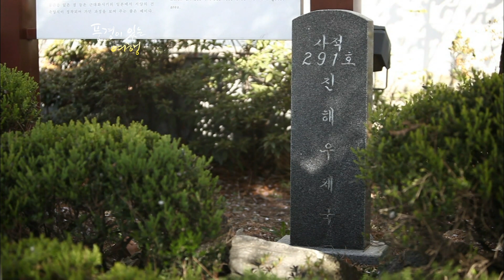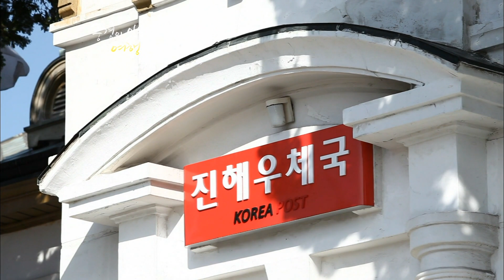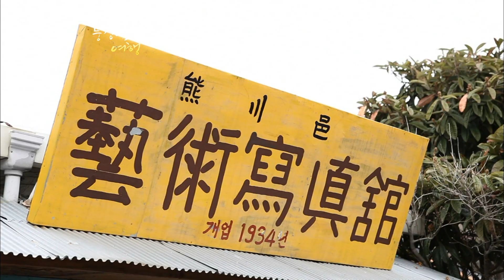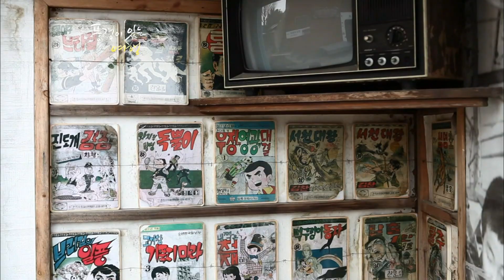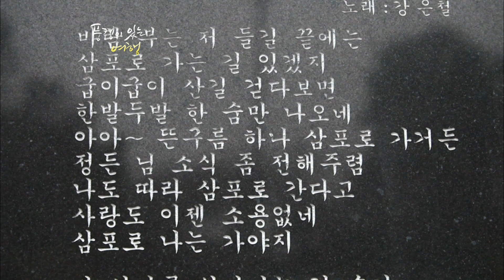진해 하면 벚꽃! 하지만 광복 이후 전부 사라졌었다? [풍경이있는여행 KBS 20110423 방송]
[풍경이있는여행] 아픔마저 꽃으로 피어 - 경남 진해

■ 꽃으로 피어난 영욕의 땅, 진해
진해의 4월은 아름답다. 벚꽃으로 촘촘히 수놓아진 도시는 발 딛는 곳마다 엽서 같은 풍경이 펼쳐진다. 함박미소를 머금은 상춘객들은 추억을 만들기에 바쁘다. 한반도 남단에 위치한 도시 진해, 이곳은 일본이 군사목적으로 1912년에 만든 군항도시다. 도시 곳곳에 일제의 잔재가 남아있는 이곳은 이제 아픔을 딛고 사람들에게 추억을 선물하는 아련한 꽃의 고장이 되었다. 전국의 허다한 벚꽃 명소들이 있지만 진해의 벚꽃이 남다른 이유다.

■ 벚꽃비, 눈물이 되어 흐르다
벚꽃이 핀 진해는 한 폭의 수채화다. 1.5km의 벚꽃터널이 늘어진 여좌천이나 수많은 꽃나무와 진해만을 볼 수 있는 진해 드림로드는 진해 명소 중에 명소다. 눈부시게 피어난 벚꽃은 사람들에게 기쁨을 준다. 그러나 벚꽃이 순수하게 꽃 자체로 대접받지 않고, 일제의 잔재로 여겨졌던 시절이 있었다. 일제 강점기 당시 진해에는 10만여 그루의 벚꽃나무가 심겨졌다. 광복 이후 이 벚꽃들은 일본 국화라는 이유로 모조리 사라진다. 1960년대 가서야 진해에 심겨진 벚꽃이 제주도산 왕벚나무임이 밝혀지고 진해 땅에는 다시 벚꽃 나무가 심겨진다. 멀리서 내리는 벚꽃비가 눈물 같은 이유는 역사의 소용돌이 속에서 허무하게 스러져야만 했던 진해 벚꽃의 상처 때문이 아닐까.

■ 바다를 벗 삼아 들꽃처럼 사는 사람들
봄이 오면 어김없이 꽃이 피듯이, 바다를 벗 삼아 어김없이 삶의 꽃을 피우는 사람들이 진해에 있다. 진해 앞바다에서 40년 동안 해녀일을 해왔다는 임옥자 씨. 그녀는 꽃다운 나이 21살에 제주도에서 진해로 시집을 왔다. 해녀 집안에서 태어난 임옥자 씨는 뭍으로 시집을 왔어도 해녀의 운명을 버릴 수 없었다. 거친 바다로 나간 그녀 곁을 변함없이 지켜주는 사람은 남편 이봉은 씨. 바다에 들어간 아내에게 혹시라도 위험한 일이 생길까봐 선상에서 아내를 지켜보는 게 이봉은 씨의 일이다.

■ 시간을 훔쳐 추억에 살다
아스라하게 떠오르는 추억은 진해의 옛 풍경 속에 존재한다. 진해 도심에 자리 잡은 진해우체국, 그 곳은 금방이라도 두 갈래로 머리를 땋고 옛날 교복을 입은 여고생이 수줍은 얼굴로 나타날 것만 같은 모습을 하고 서있다. 1912년에 러시아풍 근대 건축 양식으로 지어진 진해우체국은 사적 291호로 지정된 소중한 문화유산이다. 또한 소사동 골목에는 마치 7~80년대로 돌아간 느낌을 주는 고물박물관이 있다. 16년 동안 전국의 고물상을 뒤져가며 옛 물건들을 수집한 김현철 씨가 운영하고 있는 ‘김씨박물관’이다. 오늘도 진해 소사동 골목에는 사라져가는 고물들에 옛 기억을 불어넣는 작업이 진행 중이다.

■ 찬란한 도자 문화의 산실, 웅천 도요지
진해 웅천동 보개산 기슭에는 조선 시대의 찬란했던 도자 문화의 산실이 자리 잡고 있다. 그릇의 선이 아름답고 투박하면서도 정제된 멋이 있는 웅천 차사발은 일본의 명품으로 평가받는 이도다완의 뿌리라는 주장이 있다. 그러나 이곳의 가마터는 임진왜란 당시 도공들이 일본으로 끌려가면서 400년 간 맥이 끊긴 채 남아있게 된다. 웅천에서 나고 자란 최웅택 씨는 가마터에 꺼진 불을 다시 지핀 사람이다. 그는 스스로 웅천 지역 출신 도공이던 거관의 후예로 자처하며, 옛 도공들의 방식을 고집하며 막사발을 생산하고 있다.